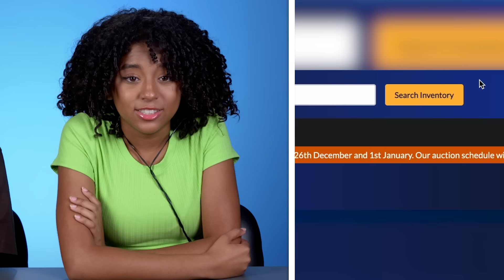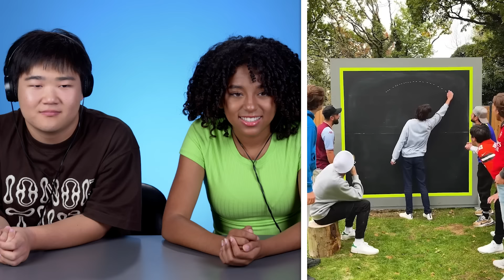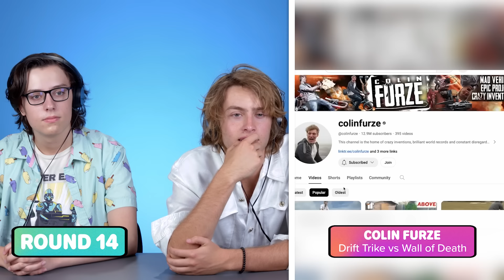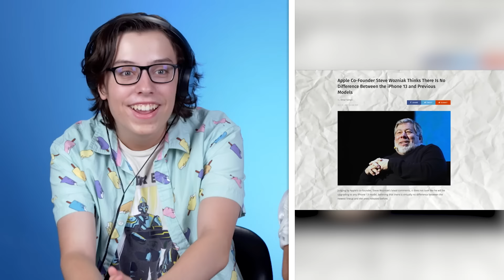American Teens Watch British YouTubers For The First Time!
Reyn Doi joins us in the studio to watch British YouTubers for the very first time!

Follow Reyn Doi on Instagram here!

Reactors Featured:
Kiarra

Producers:
Abhishek

Episode Produced by Abhi Joshi

Editor - Liam Neeson
Post Production Supervisor - Doug Brady
Thumbnail Graphics - Winton Foulds
Supervising Editor - Ryan Johnson
Assistant Editor - "Influx Media - Sanjay, Kishan"

American Teens Watch British YouTubers For The First Time! (Beta Squad, Mat Armstrong, Sidemen)

0:00 Intro
0:21 Max Fosh
2:08 Sidemen
5:04 Amelia Dimoldenberg
6:56 Jeremy Lynch
8:58 Underrated Hijabi
10:55 Mat Armstrong
12:48 Woody & Kleiny
14:41 Bald & Bankrupt
16:12 Rhia Official
17:42 ChrisMD
19:44 Jessica Kellgren Fozard
21:39 Thatcher Joe
23:51 Adrian Bliss
25:22 Colin Furze
27:43 Niko Omilana
29:54 Favorites?
30:40 Outro